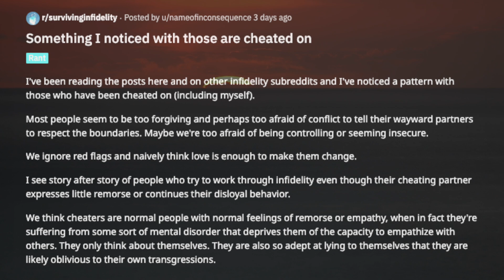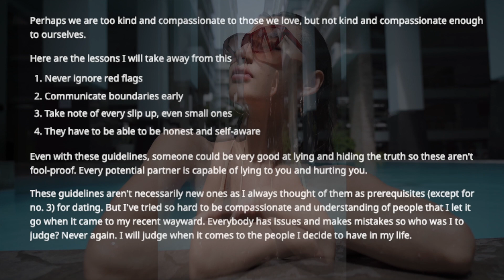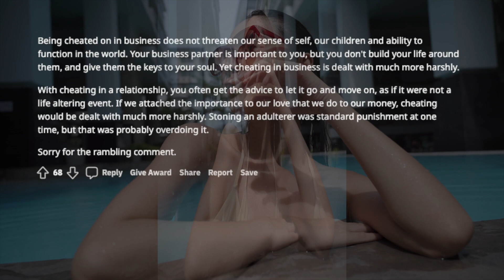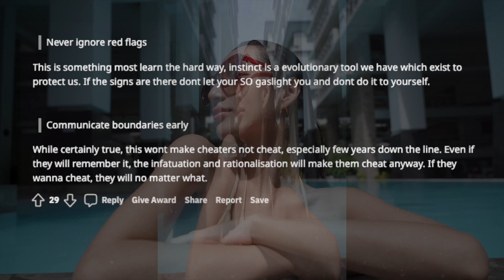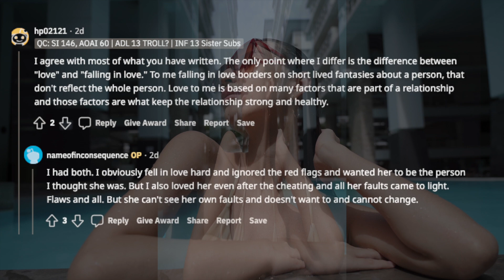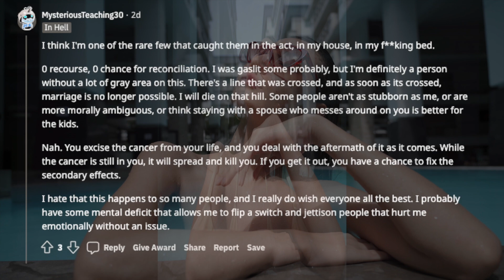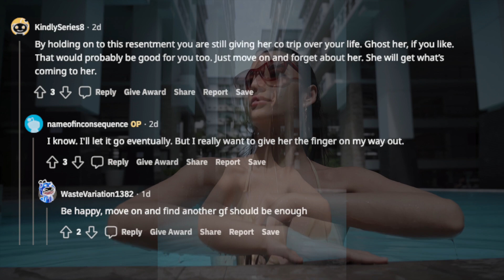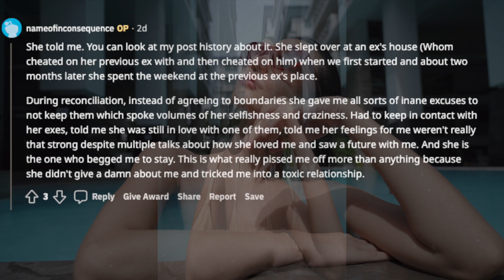TBC 760 A fuzzy case of cheating Part 5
The emotional destruction she has left behind might turn me into a worse person.
When I was younger I used to fight and go out drinking with my buddies to pick up chicks often. I wasn't always so nice to the women I've encountered and the experience left me feeling empty. I was a lot more angry and depressed back then and after a lot of soul searching, I decided to be a lot more peaceful and kinder. I wanted to focus on my "spiritual" journey. I lost interest in partying and meeting women unless it was for real connection. I avoided dating unless it was really special.